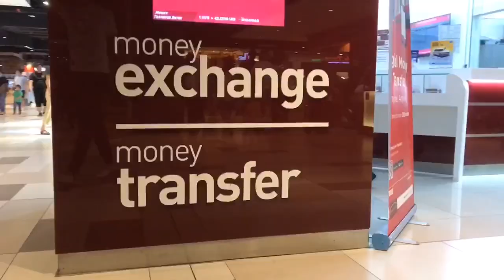SERONOK LAH TU DAPAT HADIAH ( *hadiah basi )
Disebabkan aku lupa birthday dia haritu, kita buat surprise lah sikit, walaupun hadiah dah basi.

Jangan lupa juga untuk follow ig aku:-

Ig bini aku:-